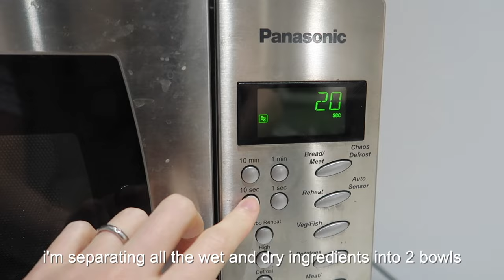a week in my life vlog ♡ simple home cooked meals, dior unboxing, casual days, baking, etc.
hi thank you for watching!! so sorry for the late upload, my sd card got corrupted and i lost all of my footage so i couldn’t use any of it and had to restart everything :( but it’s all fixed now so i hope you enjoy seeing what i cook and eat in a week, my daily tasks and dior unboxing :)

⟡ faq ⟡
name: charlotte
age: 23
ethnicity: chinese, born and raised in hong kong but moved to the uk when i was 17 for university
camera: canon g7x mark ii